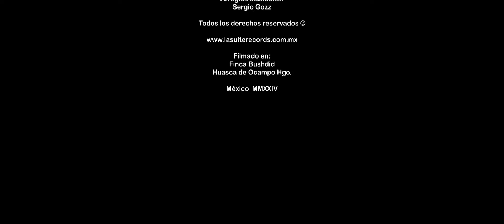Que Marcos Mendoza (Video Oficial)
Un tema inédito del maestro Aarón Maqueda con una exquisita interpretación de Marcos Mendoza